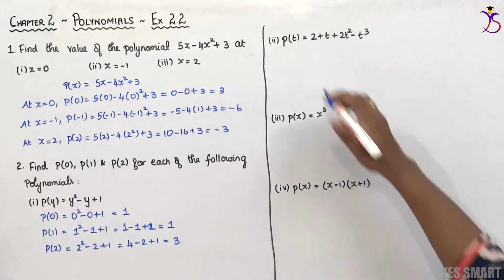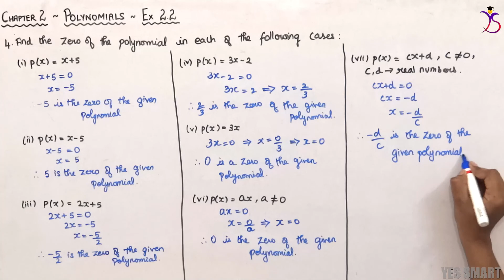NCERT | CLASS 9 | EX 2.2 | POLYNOMIALS ~ Edition 2022/10 [Tamil]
In this video, we will be explaining the complete concepts and solutions of CBSE NCERT Maths for Class 9 - Chapter 2 - Polynomials - Ex 2.2 in Tamil.